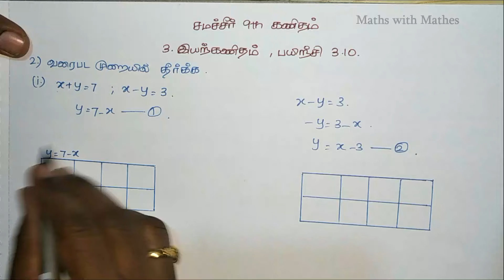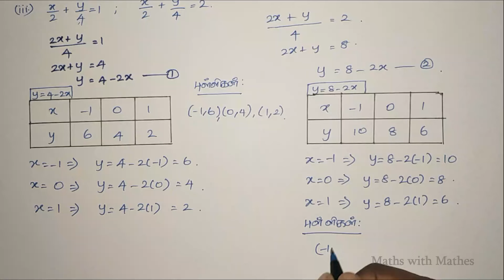9th Maths New Syllabus TN Samacheer chapter 3 Algebra Exercise 3.10 sum 2( i,ii,iii) in Tamil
9th Maths New Syllabus TN Samacheer chapter 3 Algebra Exercise 3.10 sum 2( i,ii,iii) in Tamil | பயிற்சி 3.10(2).
In this video, we are going to learn about Tamilnadu Samacheer Mathematics 9th standard 2019 New Syllabus Third Unit Algebra Exercise 3.10 sum 2( i,ii,iii) in Tamil. (தமிழ்நாடு சமச்சீர் வகுப்பு  9 கணிதம் 2019 புதிய படத்தொகுப்பு  அலகு 3 இயற்கணிதம் பயிற்சி 3.10 கணக்கு 2( i,ii,iii) .(Graphical Method of solving Linear equation)(Graph)( வரைபடம் மூலம் நேரிய சமன்பாட்டிற்கு தீர்வு காணுதல்) .